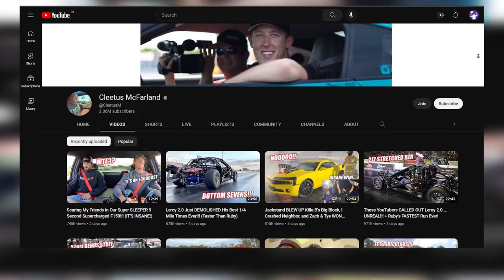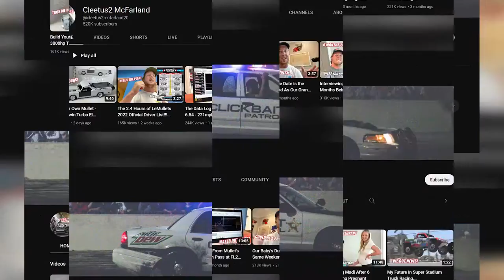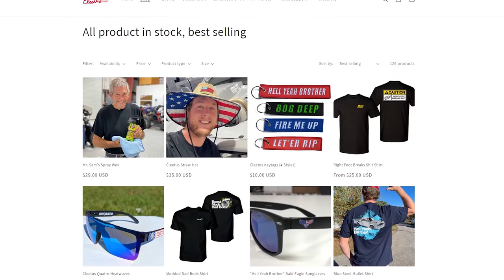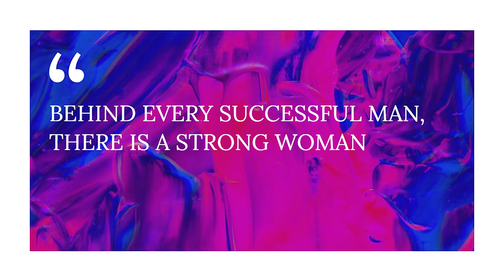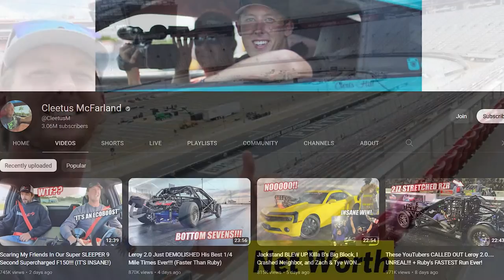Cleetus McFarland - Lifestyle, Biography, & Net Worth! (Get the full Scoop!)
Cleetus McFarland - Lifestyle, Biography, & Net Worth! (Get the full Scoop!) Imagine leaving law school to be a car guy. This describes the fascinating life of one the most popular YouTube stars,  Cleetus McFarland.

Lifestyle
If you love cars, then you have probably heard about Cleetus McFarland. But did you know that his real name is Garret Mitchell? He is a social media star, content creator, and famous businessman in America.